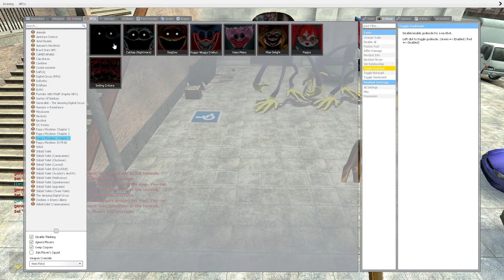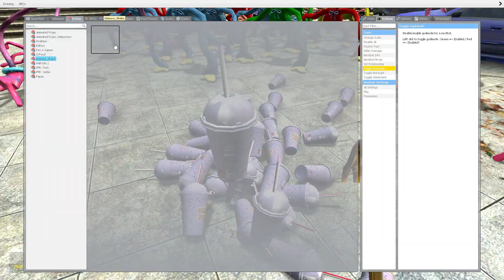ALL JUMPSCARES POPPYPLAYTIME CHAPTER 3 in Garry's Mod !!!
*All video are created by me (Tuta Variations)